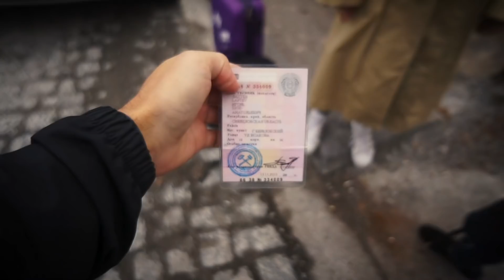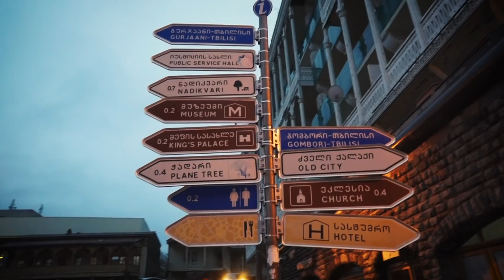Три для в Кахетии. Куда ехать? Что смотреть?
История о том как мы на 3 дня выбрались из Тбилиси.